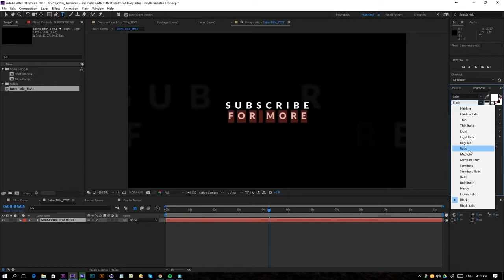Ballin Intro Template for Premiere Pro & After Effects